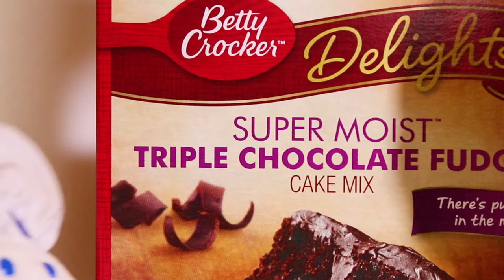FNAF BIRTHDAY PIZZA PARTY!!! (Little Jesse Turns One)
TODAY IS "LITTLE JESSE'S" BIRTHDAY!!! WATCH THIS FUN VIDEO WITH THEIR FNAF PIZZA PARTY, GAMES, CAKE AND MORE!

Jesse's World has many great plush characters, such as FNAF that includes Freddy, Bonnie, Chica & Foxy. We also use BATIM (Bendy and the Ink Machine) plushies and other cool action figures.

See where our next PLUSHTUBER Adventures takes us. We have more new characters coming soon!